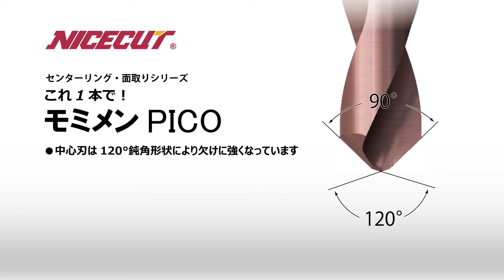富士元工業モミメンPICO